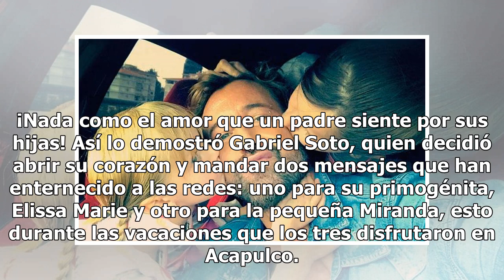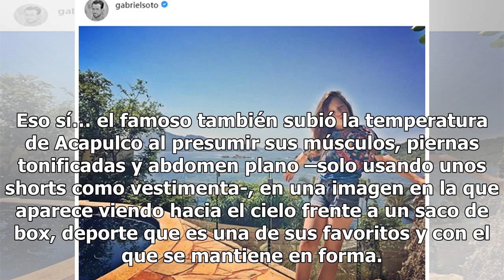Gabriel Soto y los tiernos mensajes a sus hijas Miranda y Elissa durante sus vacaciones en Acapulco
¡Nada como el amor que un padre siente por sus hijas! Así lo demostró Gabriel Soto, quien decidió abrir su corazón y mandar dos mensajes que han enternecido a las redes: uno para su primogénita, Elissa Marie y otro para la pequeña Miranda, esto durante las vacaciones que los tres disfrutaron en Acap...